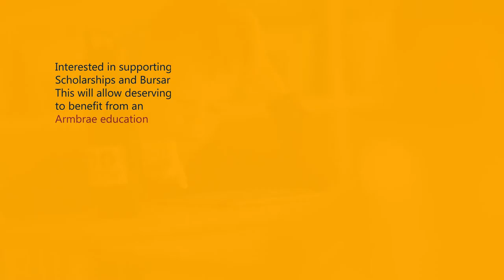ARMBRAE ANNUAL FUND VIDEO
Armbrae Annual Fund Video Launch